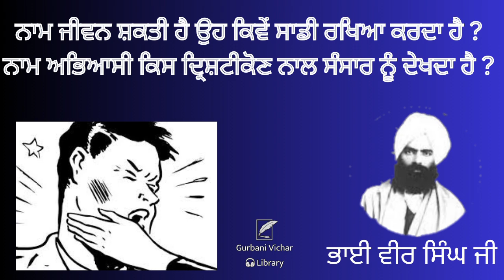Naam Jiwan Shakti Hai Oh Kivey Sadhi Rakhya Karda Hai? Bhai Veer singh Ji Spiritual Talk